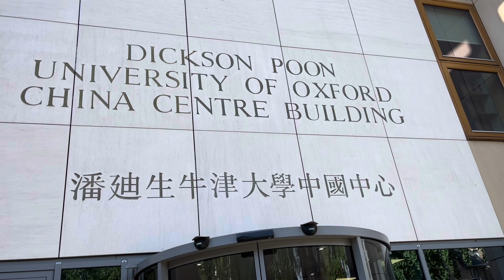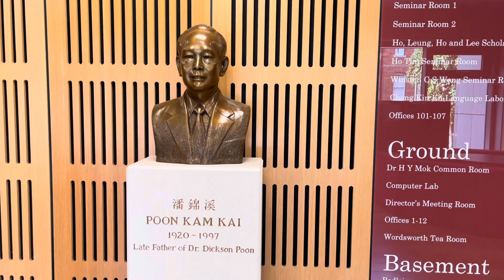香港人對牛津的貢獻，潘廸生牛津大學中國中心。